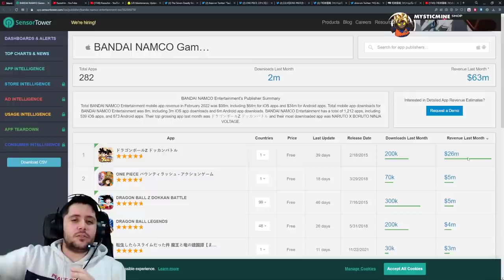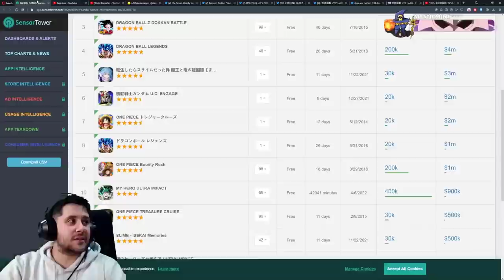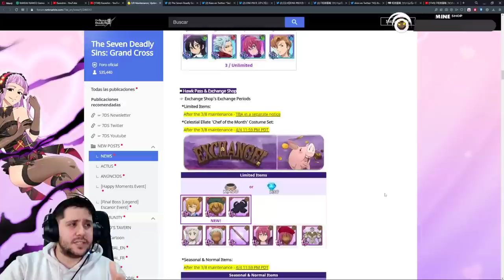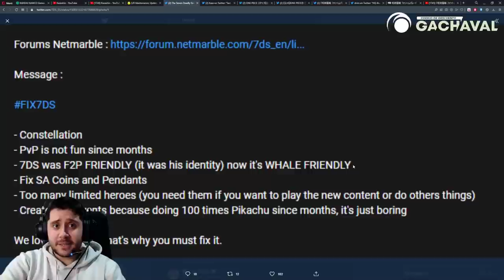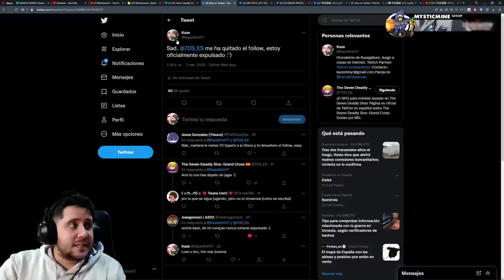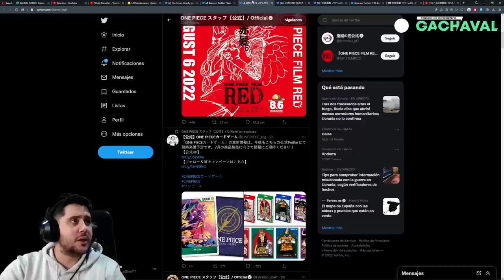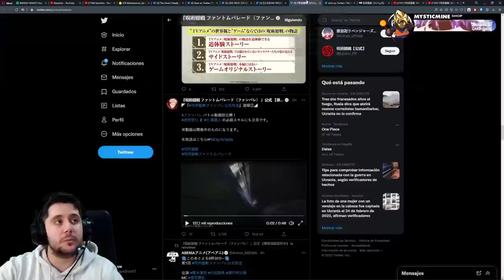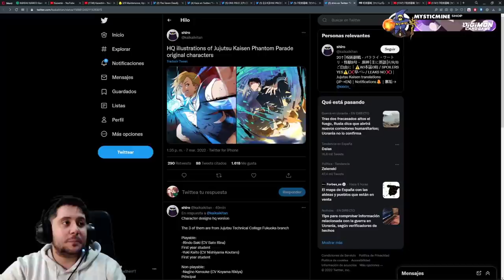DOKKAN, GAMEPLAY DE JUJUTSU KAISEN PHANTOM PARADE Y NUEVO JUEGO ONE PIECE | NOTICIARIO GACHAPÓN #1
➡ REDES

➡ TIENDAS TOP

➡ DONACIONES

➡ FUENTES

➡ MI PC

➡ TIME STAMPS

00:00 - Intro
2:20 - Ingresos Bandai Dokkan
6:00 - Lanzamiento Ultra Impact VS The Stongest Hero
9:15 - Segundo Aniversario 7DS: Grand Cross
10:10 - Nuevo Boicot a 7DS Grand Cross
12:45 - Oficialmente unfolloweado
14:03 - Nuevo juego de One Piece
15:40 - Gameplay Jujutsu Kaisen Phantom Parade